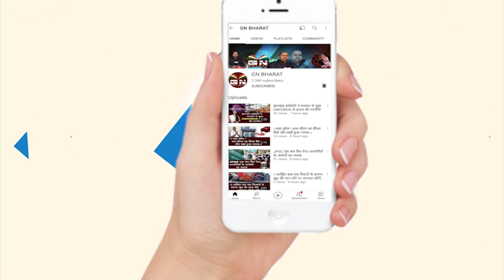पूजा सिंघल का दाल पूरा काला...फिर एक बार DMO ने मचाई खलबली